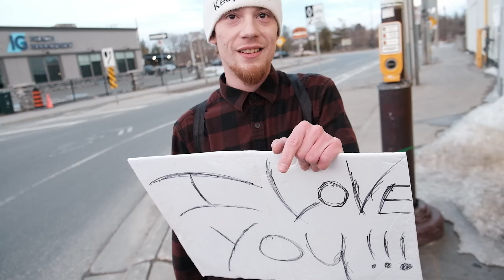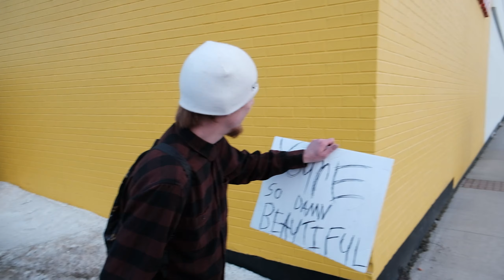Angry Employee Attacks A Customer!